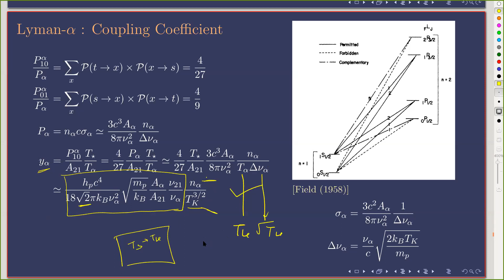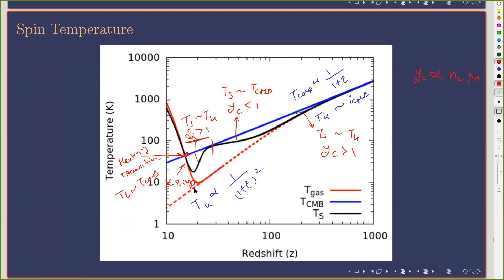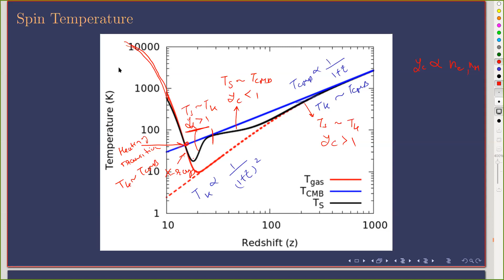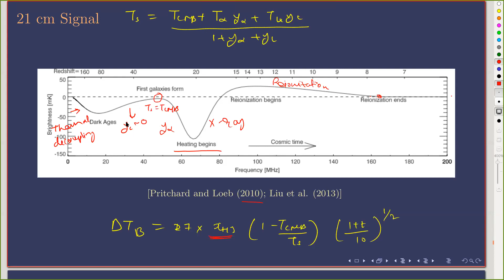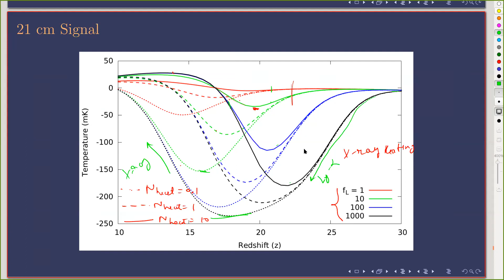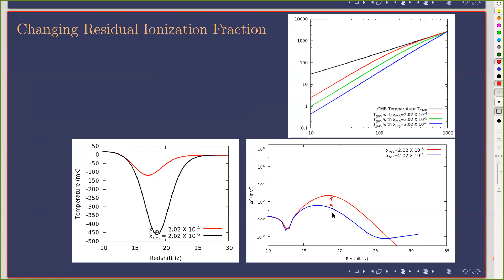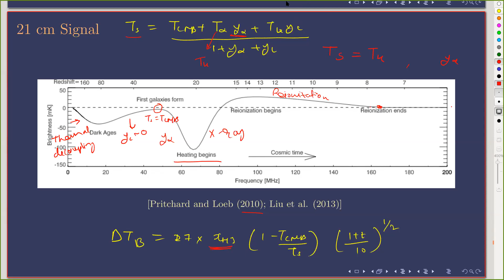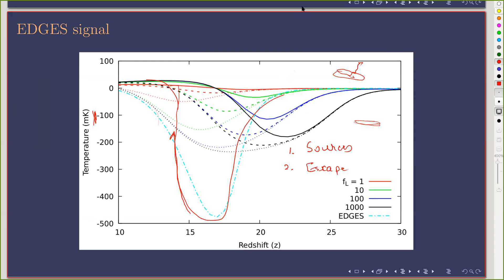Cosmic Dawn Tutorial - 3 (School on 21-cm Cosmology & Reionization, 2021 )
Topic : Cosmic Dwan
Tutorial : 3
Tutor: Dr. Janakee Raste (TIFR, Mumbai)